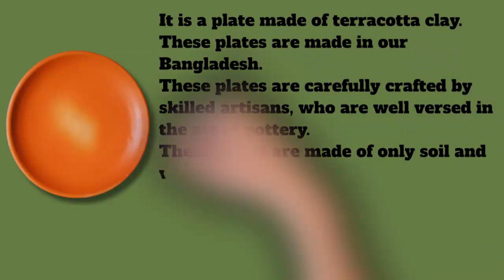Beautiful and durable terracotta clay plates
It is a plate made of terracotta clay. These plates are made in our Bangladesh. These plates are carefully crafted by skilled artisans, who are well versed in the art of pottery. These plates are made of only soil and water. These plates are beautifully crafted. Although these plates are made of clay, they are very strong. These plates are environment friendly. If these clay plates are broken or damaged due to any reason, if the soil is kept under pressure, it will be mixed with the soil in a few days, so it does not harm the environment. Eating rice, curry, dal etc. on these clay plates gives a special taste to the food. These clay plates do not sweat or leak liquid even if you put curry, dal etc. in them. When you dine on this earthen plate, you will understand the difference between tradition and modernity. Enhance the taste of food and use eco-friendly materials with our beautiful and durable clay plates.

এটি একটি টেরাকোটা মাটির তৈরি প্লেট। এই প্লেট গুলো আমাদের বাংলাদেশে তৈরি। এই প্লেট গুলি দক্ষ কারিগর যত্ন সহকারে তৈরি করেছেন, যারা মাটির কারুকার্যের শিল্পে অনেক দক্ষ। এই প্লেট গুলো শুধুমাত্র মাটি এবং পানি দিয়ে তৈরি করা হয়েছে। এই প্লেট গুলোতে অনেক সুন্দর করে কারুকাজ করা আছে। এই প্লেট গুলো মাটির হলেও অনেক মজবুত। এই প্লেট গুলো পরিবেশবান্ধব। এই মাটির তৈরি প্লেট গুলো কোনো কারণে ভেঙে বা নষ্ট হয়ে গেলে মাটি চাপা দিয়ে রাখলে তা কিছু দিনের মধ্যে মাটির সাথে মিসে যাবে ফলে পরিবেশের কোন ক্ষতি করে না। এই মাটির তৈরি প্লেট গুলোতে ভাত,তরকারি,ডাল ইত্যাদি খাবার খেলে খাবারে একটি বিশেষ রকমের স্বাদ পাওয়া যাই। এই মাটির তৈরি প্লেট গুলোতে তরকারি,ডাল ইত্যাদি কিছু রাখলেও এটি ঘামে না বা তরল লিক করে নাহ। আপনি যখন এই মাটির প্লেট টিতে খাবার খাবেন, আপনি ঐতিহ্য এবং আধুনিকতার মধ্যে পার্থক্য বুঝতে পারবেন। আমাদের সুন্দর এবং স্থায়ী মাটির প্লেট টি ব্যবহার করে খাবারের স্বাদে বৃদ্ধি করুন এবং পরিবেশবান্ধব জিনিস ব্যবহার করুন।